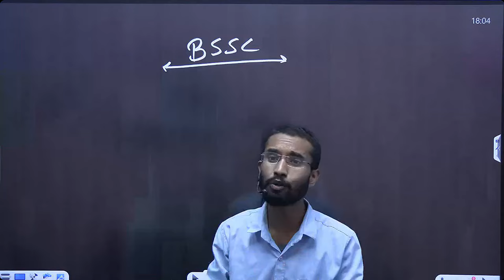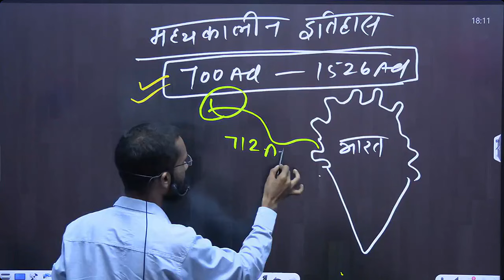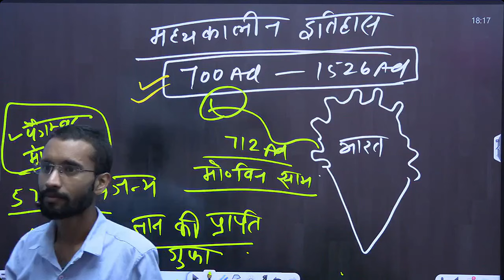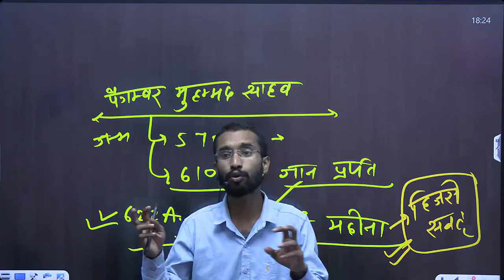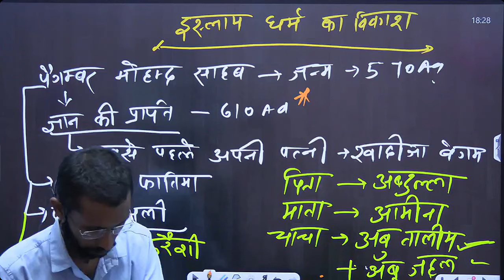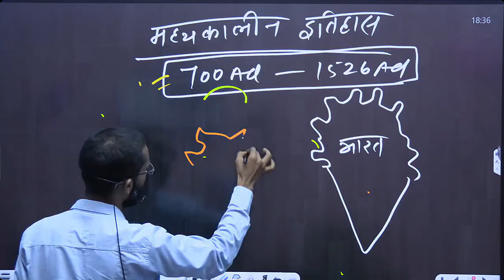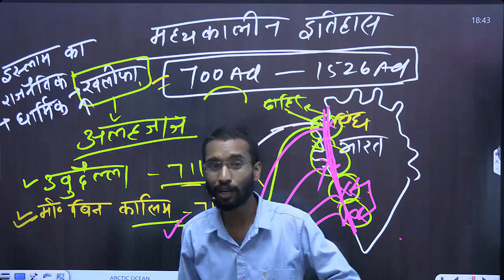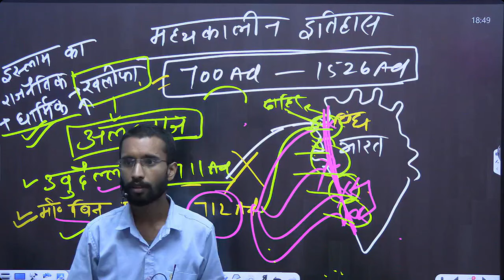BSSC II HISTORY CLASS-1 II उम्मीद Batch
Bihar SSC Inter Level (BSSC)| उम्मीद बैच  | SDM Rahul Sinha